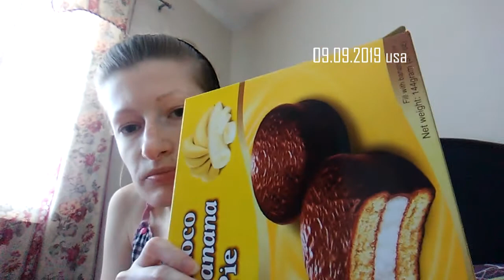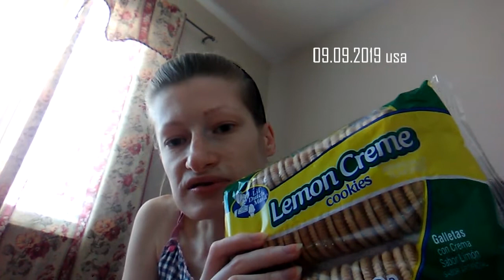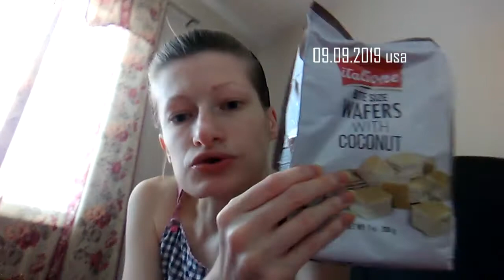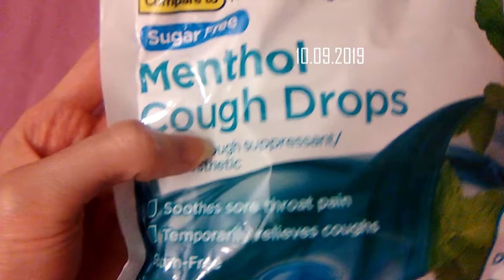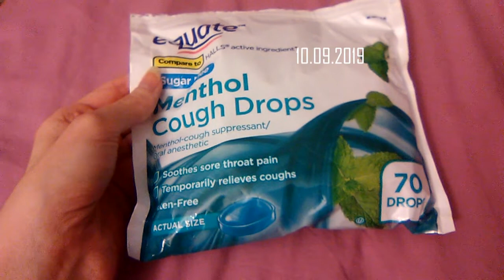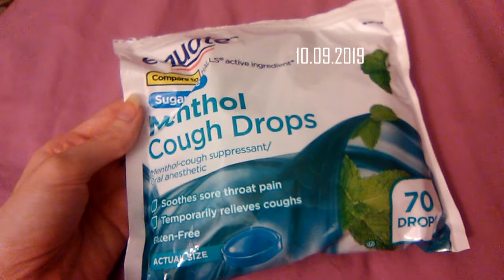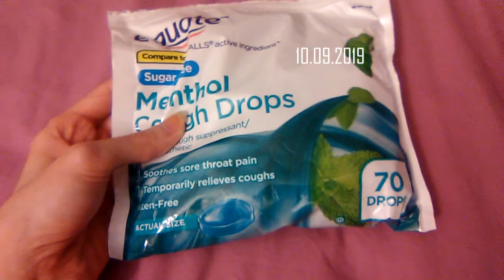наши покупки оформляемся в школу англ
ВОТ МОИ ВИДЕО